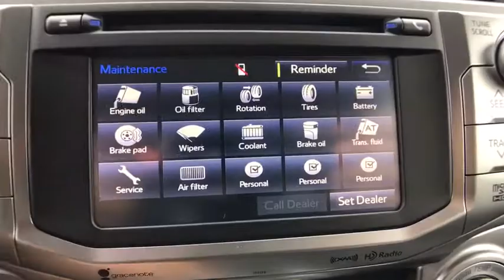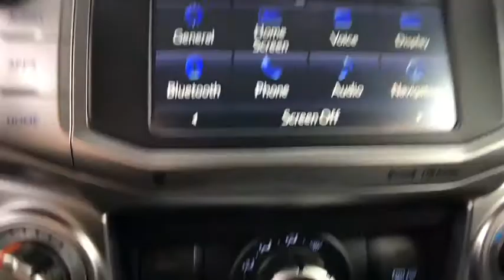2018 Toyota 4Runner Longwood, Orlando, Lake Mary, Sanford, Daytona Beach, FL NJ5518943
Parks Toyota
1701 South Woodland Boulevard